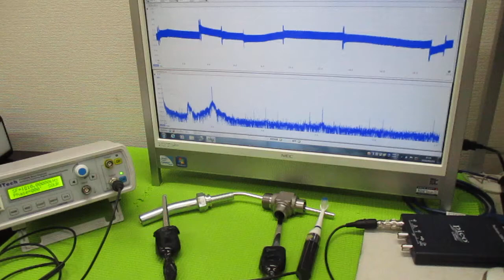超音波と表面弾性波（オリジナル超音波システムの開発技術） ultrasonic-labo